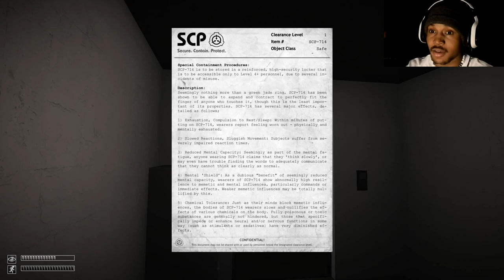Bonehead Cory | SCP [4]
~CK